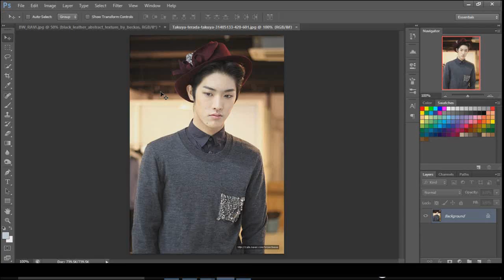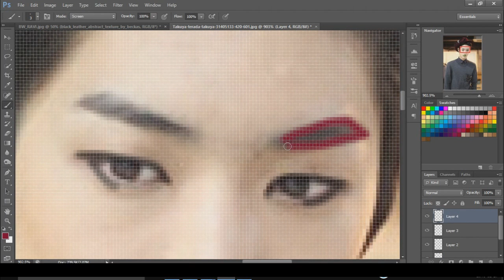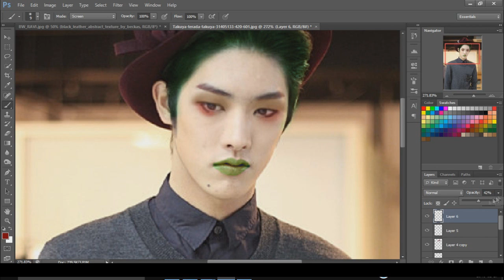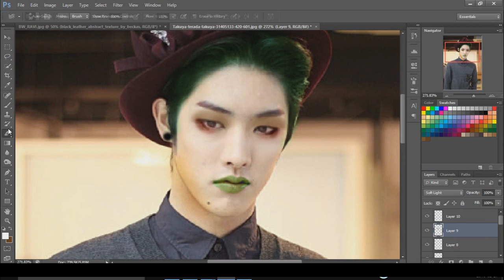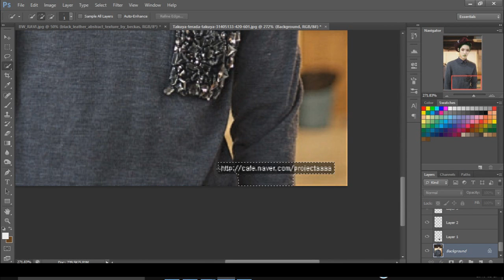Taukya Terada Speed Art Transformation Time